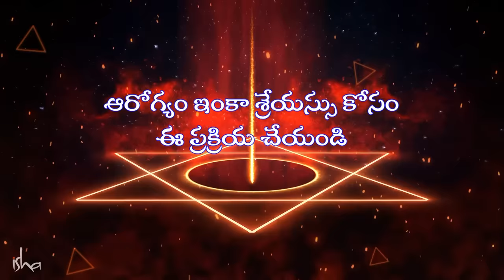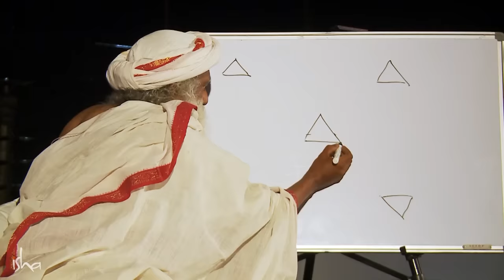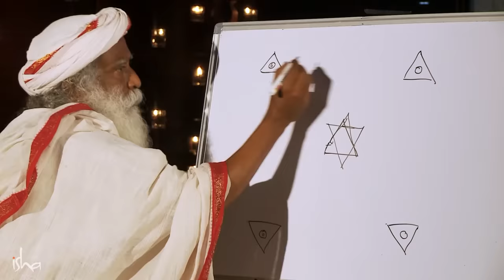పంచాగ్ని ప్రక్రియతో ఆరోగ్యం ఇంకా శ్రేయస్సు! Perform This Process for Health & Wellbeing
ఈ వీడియోలో సద్గురు పంచాగ్ని అనే ప్రక్రియను వివరిస్తూ, అది ఆధ్యాత్మిక ఎదుగుదలకు ఎలా సహకరిస్తుందో ఇంకా ఆ ప్రక్రియ మన ఇళ్లలో ఎలా చేసుకోవాలనే విధానాన్ని అందిస్తున్నారు.
మరిన్ని తెలుగు వ్యాసాలు ఇంకా వీడియోలని చూడండి